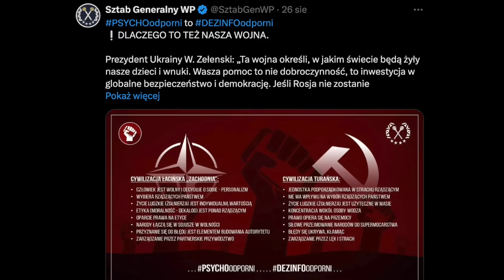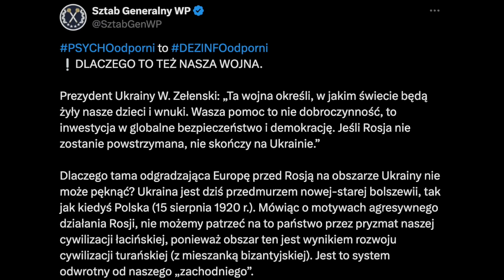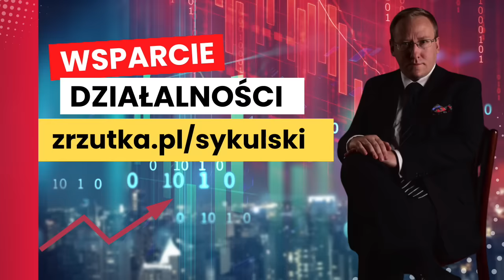895. Polska zbrojeniówka oszukana przez Niemców | Prezydent Duda ośmieszony na Ukrainie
⏰ Rozdziały
00:00 Wprowadzenie
00:56 Zaproszenie na Network Expo do Gliwic
03:03 Polska zbrojeniówka oszukana przez Niemców
10:01 Prezydent Duda ośmieszony na Ukrainie
23:30 Sztab Generalny WP brnie w propagandę
30:46 Dlaczego nie ma mnie na Patronite?

Podkast Geopolityczny Odc.
@SykulskiLeszek - zapraszam do subskrypcji kanału